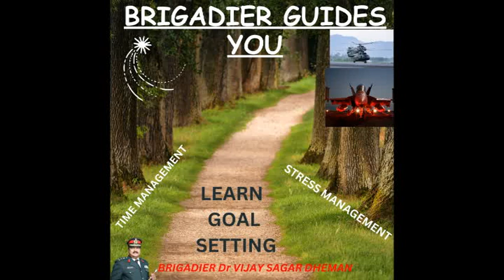LEARN GOAL SETTING, TIME MANAGEMENT, AND STRESS MANAGEMENT IN LIFE [REEL 3]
WATCHING THE FULL VIDEO
Time management is the strategic process of planning and organizing one's activities to make the most efficient use of time. It involves prioritizing tasks, setting goals, and allocating time appropriately to ensure productivity and accomplishment. Effective time management allows individuals to balance work, personal life, and leisure, helping them achieve their objectives without feeling overwhelmed.
Stress management is the practice of adopting strategies and techniques to cope with and reduce stress levels. It involves recognizing stressors, understanding their impact, and implementing healthy coping mechanisms. Techniques may include mindfulness, deep breathing exercises, physical activity, and time management. Managing stress is crucial for maintaining overall well-being and preventing the negative physical and mental effects associated with prolonged stress.
Goal setting is the process of defining and planning specific, measurable, achievable, relevant, and time-bound (SMART) objectives. It provides a roadmap for individuals to direct their efforts towards desired outcomes. Setting goals helps individuals stay focused, motivated, and accountable. Short-term and long-term goals can span various aspects of life, such as career, education, personal development, or health. Regularly reviewing and adjusting goals ensures they remain relevant and achievable.

In summary, time management, stress management, and goal setting are interconnected aspects of personal and professional development. Effectively managing time allows for the pursuit of goals, while stress management ensures a healthy mindset during the journey. Goal-setting provides direction and purpose, contributing to a balanced and fulfilling life. Integrating these practices can lead to increased productivity, reduced stress, and greater overall satisfaction.

Why Brigadier (Dr.) Vijay Sagar Dheman to facilitate your life or career?  It’s a question that any young mind can ask.

Brigadier Dheman is in the process of making many motivational videos for the youth of this country. With the most powerful motivational video in Hindi, Brigadier connects the youth with his great experience and exposure. You all can have motivational videos full of his inspirational speeches.
LEARN TIME MANAGEMENT, SKILLS MANAGEMENT, STRESS MANAGEMENT  from brigadier Dr Vijay Sagar Dheman. How is it important for our day-to-day lives?
goal setting—soft skills—goal setting.
Goal-Setting Theory of Motivation
How to Set Goals You'll Actually Follow
you organize and plan how long you spend on specific activities
With these 27 time management tips, you can plan, execute and manage your day and achieve massive success Learning how to manage time effectively is an important skill for students to master.
Brigadier Guides You